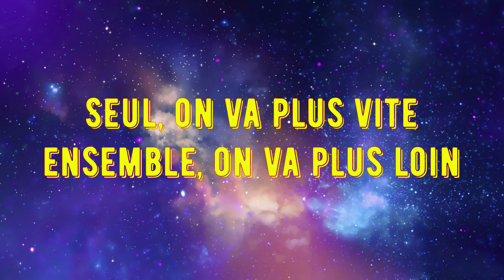God Of War RAGNARÖK Gameplay Partie 58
Hello les amies, aujourd'hui on part pour la suite des aventures de Kratos et Atreus, pour le RAGNARÖK. Vous allez découvrir une aventure riche en émotions les amies. N'hésitez pas à likez, à commentez, je compte sur vous pour faire partagé le lien de la chaîne et enfin pour les non abonnées de le faire SVP.

Bonne vidéo Big Up